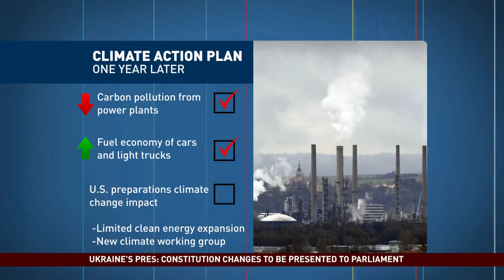Henry Paulson on climate change and U.S. economy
The U.S. has not expanded clean energy like nuclear or clean coal or cut energy waste, but it has formed a new climate working group with India and last year, the U.S. and China agreed to phase out certain types of pollutants.

A new report called the "Risky Business Project" highlights the consequences of climate inaction to the U.S. business community.

While the report's authors didn't offer solutions to this climate crisis, Paulson himself has advocated for a carbon tax.

A number of countries around the world have already put a levy on carbon emissions, including Australia, the UK, and Finland.

Henry Paulson, a former U.S. Treasury Secretary and Chairman of the Paulson Institute at the University of Chicago, shares his insights.